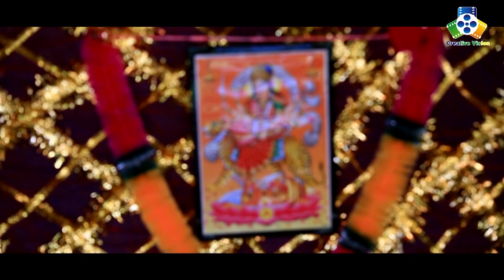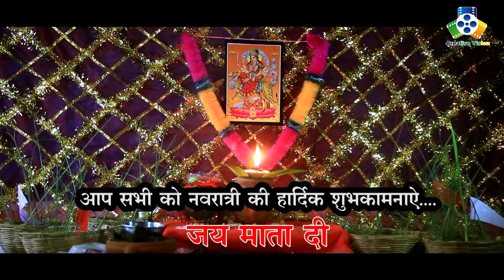Mata Jus Geet II Navratri Special II Aaru Sahu II 2020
शूटिंग-  क्रिएटिव विज़न रायपुर
प्रोडक्शन :- क्रिएटिव विज़न रायपुर (छत्तीसगढ़)
पता :- रावतपुरा कॉलोनी मठपुरैना, रायपुर छत्तीसगढ़  492001